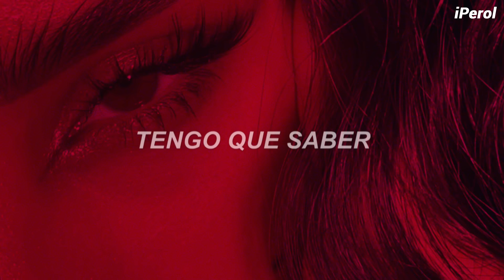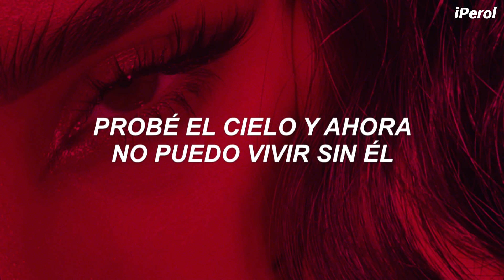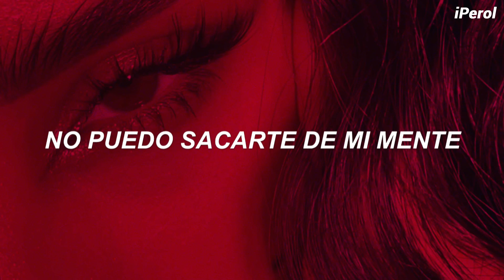Miley Cyrus & Dua Lipa - Prisoner // Español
Miley Cyrus & Dua Lipa - Prisoner (Traducida/Subtitulada al Español)
Miley Cyrus ft. Dua Lipa - Prisoner (Traducida/Subtitulada al Español)
Adskjfndkjgdfgkjdjfgdf 💛🍐
Las reinas Miley y Dua han colaborado para este temazo, disfrutenlo ♥

En "Prisoner" Miley y Dua hablan acerca de no poder dejar a una persona por más que lo intentas esa persona de alguna manera te hace que no puedas dejarla, como un prisionero.

Espero les haya encantado el vídeo, gracias por todo su apoyo, los amo y recuerden tomar awa ♥

// Miley Cyrus - Prisoner ft. Dua Lipa [Lyrics] //

Oh, I can't control it, I can't control it (Control it, oh)

[Chorus: Miley Cyrus, Dua Lipa]

I can't forget you when your love is the loudest

You keep making it harder to stay (Oh I)

[Outro: Miley Cyrus & Dua Lipa]
Why can't you just let me go? Million times

▬ Pre-ordena 'Plastic Hearts' el nuevo álbum de Miley, a la venta el siguiente 27 de noviembre:

- All the copyright goes to Miley Cyrus & Dua Lipa.